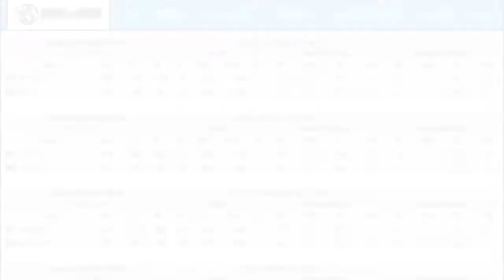Buffalo Bills at Seattle Seahawks NFL Week 9 Game Analysis Free Picks Betting Odds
BETTING ODDS:
spread over-under to win su
BUF BILLS +7      o43.5       +235
SEA SEAHAWKS -7      u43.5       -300

The Buffalo Bills take the long trip west for Monday Night Football against the Seattle Seahawks, Monday  Nov 7th, in week 9 NFL action. The Bills were blasted by the New England Patriots and the Seahawks came up short in the Superdome against the New Orleans Saints in Week 8.
Given the home field advantage for a Monday Night Football matchup with cross-country travel, the initial line suggested that the Seahawks were about 3.5 or 4 points better than the Bills on a neutral field.
 The Bills are 4-4 straight up and 4-4 against the number so far this season while The Seahawks are 4-2-1 straight up and 3-4 against the spread

Predictions:   Buffalo Bills +7